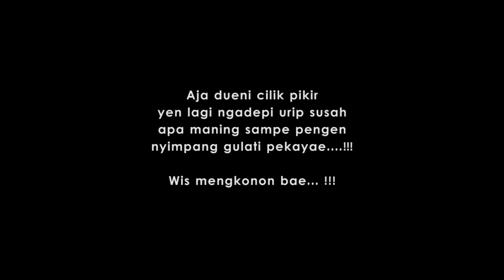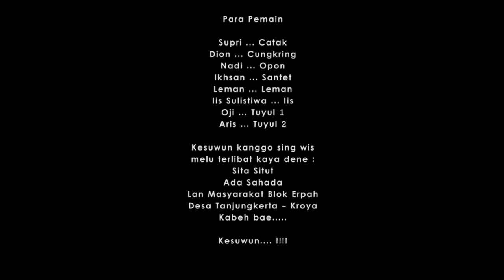FILM PENDEK DERMAYU (ISU INDRAMAYU BARAT & TIMUR) Episode 1 : Mangan Duite Batur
Indramayu Short Movie
ISU INDRAMAYU BARAT & TIMUR
Episode 1 : Mangan Duite Batur
a short movie by Chabeb Salawase